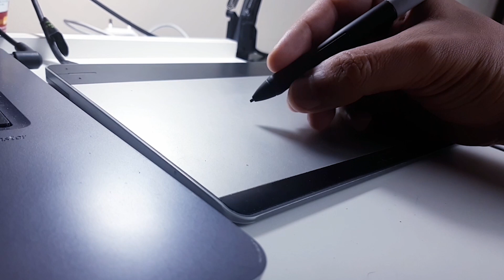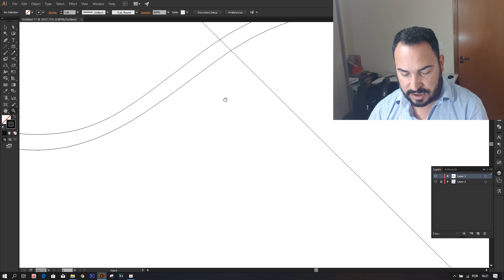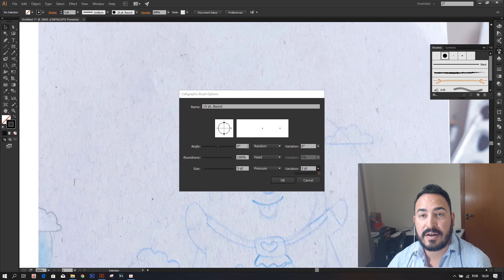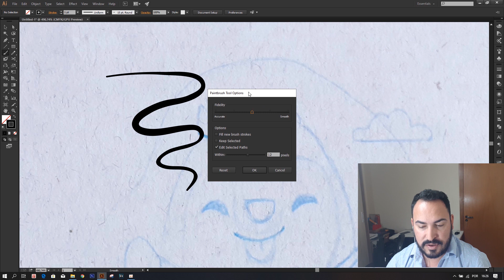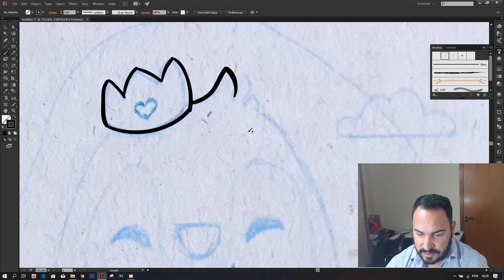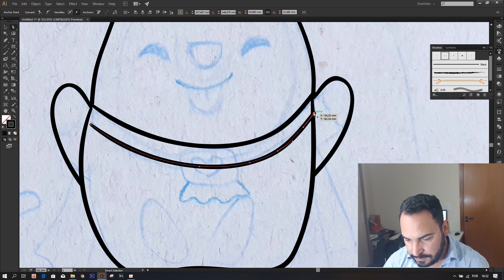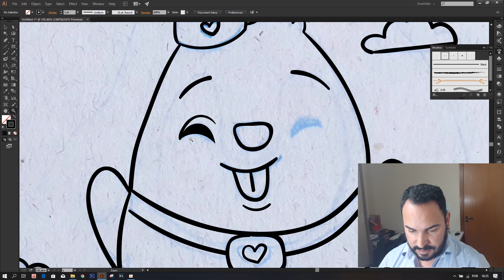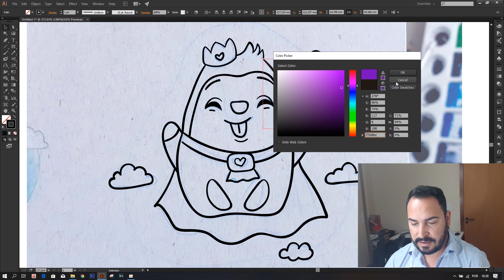Como desenhar vetor no Adobe ILLUSTRATOR (tutorial completo) - Márcio Graff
Nesse vídeo eu ensino como vetorizo meus  desenhos no Adobe Illustrator. Técnica de fazer a lineart e finalizar uma ilustração vetorial.  São dicas bem simples mas que podem ajudar no seu projeto.

O Illustrator é um aplicativo muito fácil de utilizar, caso queira mais conteúdos desse tipo pode deixar nos comentários. Quem sabe a pintura com preenchimento e mais...